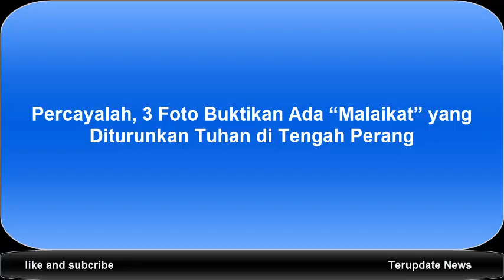kumpulan Malaikat yang Diturunkan Tuhan di Tengah Perang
"Malaikat" yang diturunkan Tuhan ditengah perang.